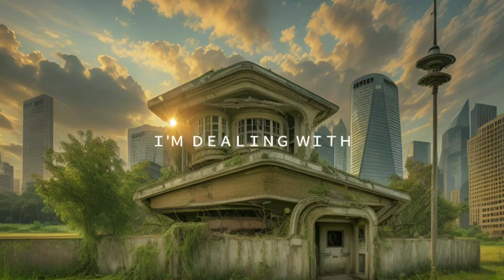Only Batang 90's Will Remember This House🥺🥰